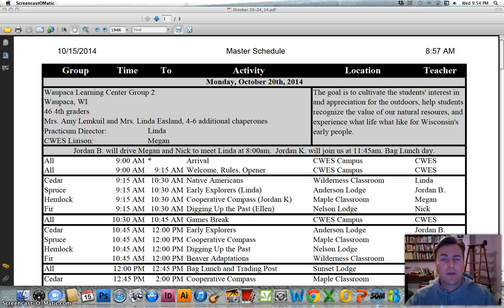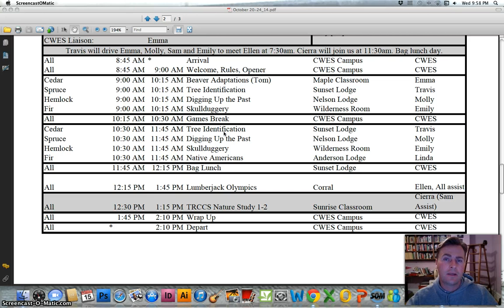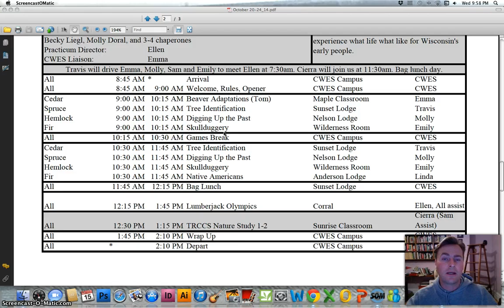October 20 24 14